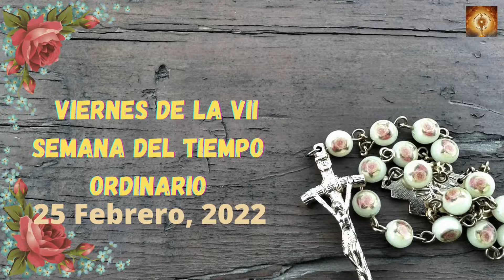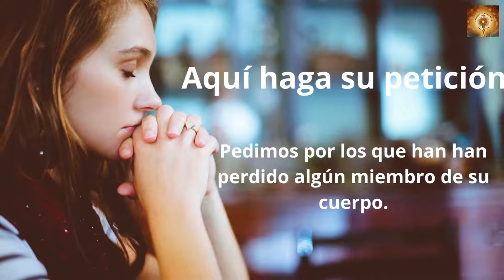Santo Rosario de Hoy Viernes 25 de Febrero 2022 | Misterios Dolorosos